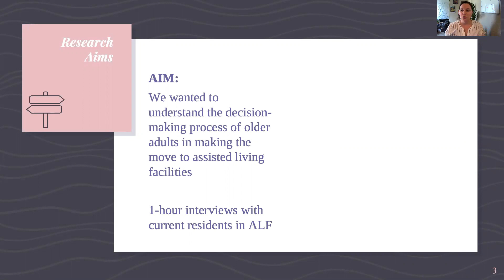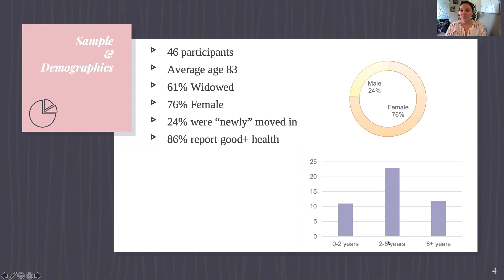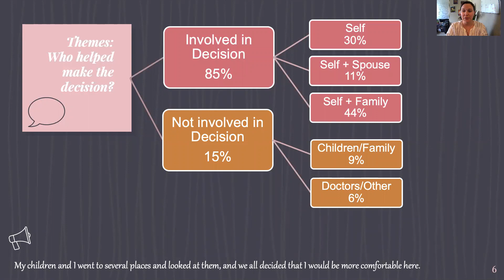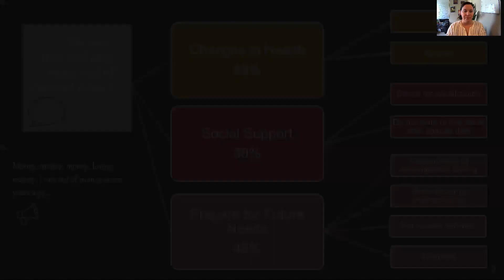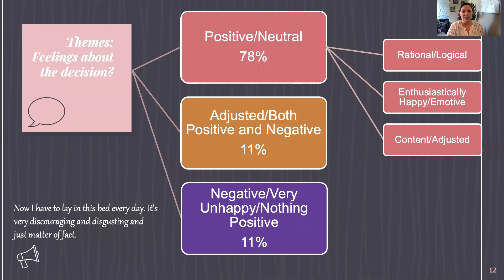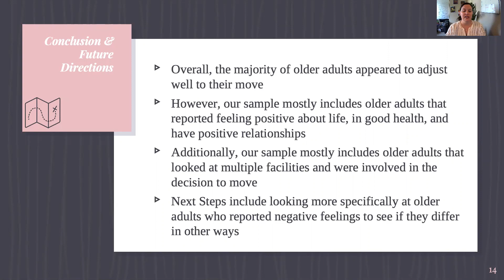Making the Move to Assisted Living Facilities